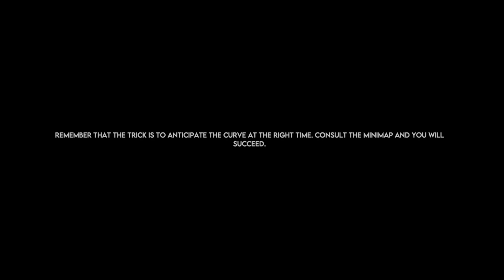Super Woden GP II Gameplay